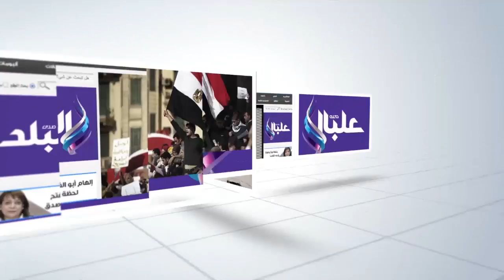صدى البلد | قبال كبير على سحب كراسات "سكن مصر" في أول يوم و المواطنون: الأسعار مرتفعة